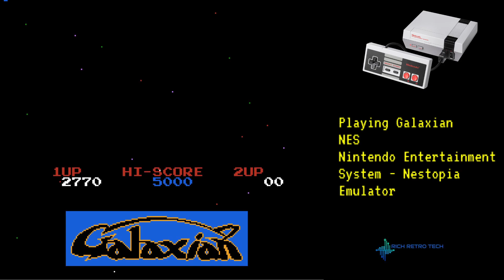Retro Gameplay - NES - Galaxian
Playing Galaxian for the Nintendo Entertainment System (Famicom).
Played on PC using the Nestopia Emulator.